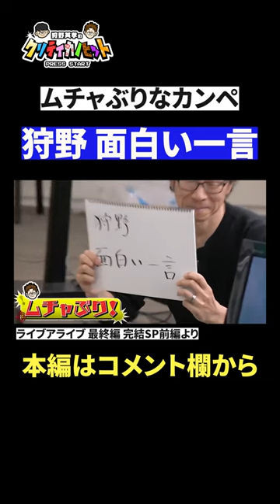【神シーン厳選】ムチャぶりなカンペに狩野が出したギャグは…！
狩野英孝のクリティカノヒット『LIVE A LIVE』

いよいよ大詰め！完結SP前編へ突入『最終編』第3話！

最強武器を揃えるためダンジョンに挑戦中の狩野ジャパン
狩野ジャパンメンバーで残る武器はキューブのみ
そこで迫られる究極の選択

岐部「全員分の最強武器も揃えますか？」

狩野さんの選択は吉と出るか凶と出るか？！
いざ魔王オディオ討伐へ！

▶出演者
狩野 英孝
酒井健太（アルコ＆ピース）
岐部 昌幸（放送作家）
時田貴司（ライブアライブ プロデューサー）